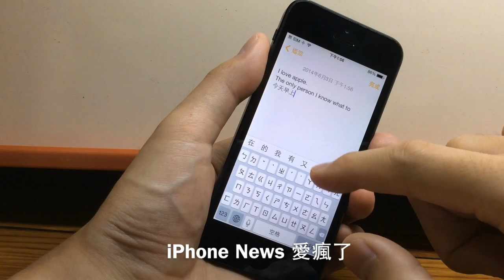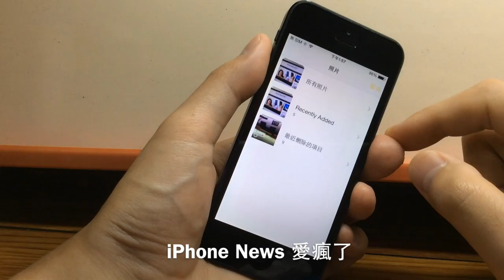【iOS 8動手玩】鍵盤智慧輸入和備忘錄新功能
WWDC 2014：iOS 8、OS X Yosemite新功能和教學整理